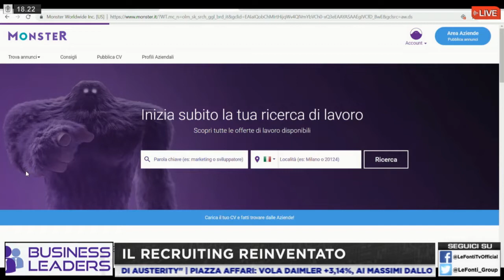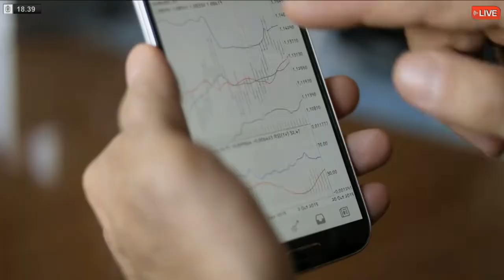Business Leader Il recruiting reinventato 01 Aprile 2019